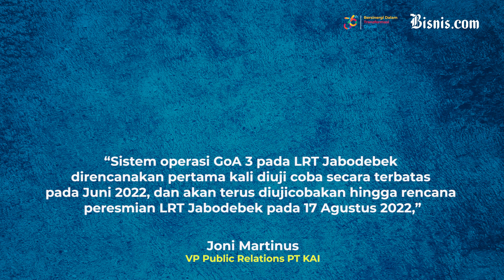Kurangi Human Error, LRT Jabodebek Tidak Gunakan Masinis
Sistem Operasi  Light Rail Transit (LRT) Jabodebek ditetapkan akan menggunakan sistem otomatis tanpa perlu adanya masinis. Sistem operasi canggih ini akan diuji coba pada pertengahan 2022.